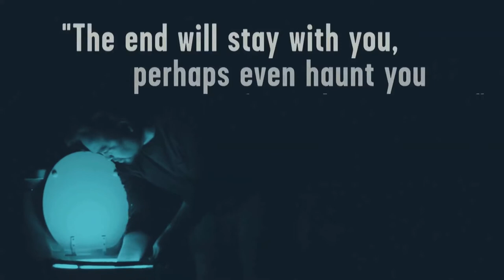The Feast at The Flea Theater: A Trailer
A World Premiere at The Flea featuring The Bats
Written by Cory Finley and Directed by Flea Resident Director Courtney Ulrich

Matt and Anna’s relationship is going swimmingly, until the sewers under their apartment open up and begin to speak. The plumber is angry, Matt’s paintings are getting stranger, and a storm is gathering. An eerie comedy about what is real, what is not and who knows.